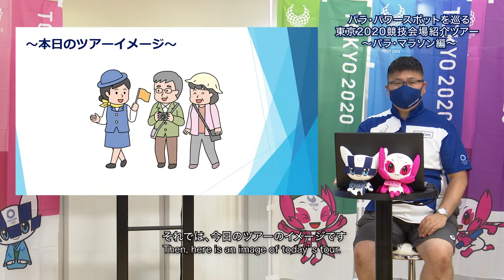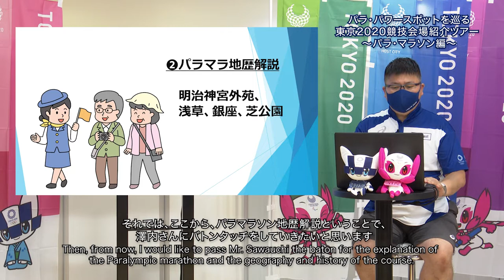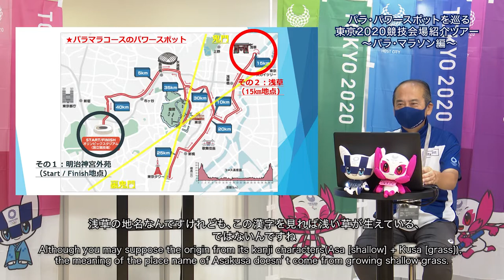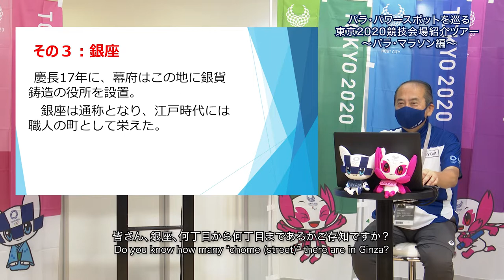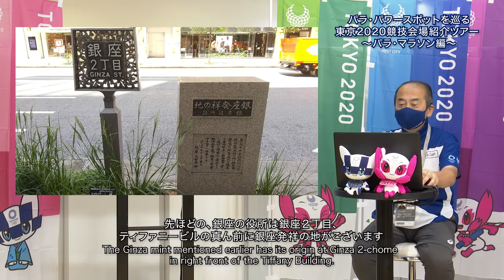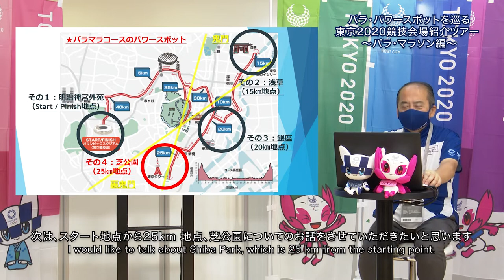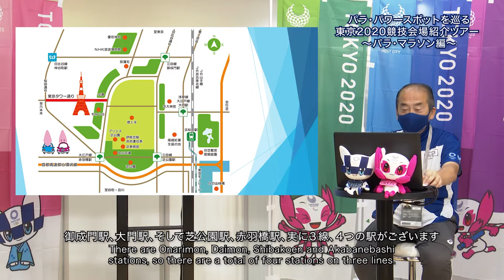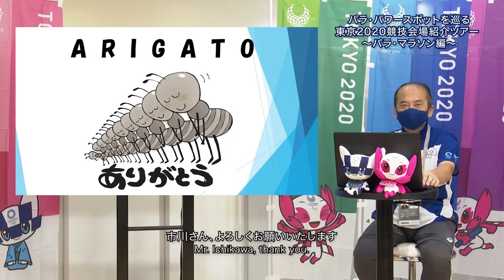東京の魅力発信プレゼンテーション「パラ・パワースポットを巡る東京2020競技会場紹介ツアー ～パラ・マラソン編～」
本日のテーマは「パラ・パワースポットを巡る東京2020競技会場紹介ツアー　～パラ・マラソン編～」。
シティキャストの市川浩二さん、澤内隆さんに発表いただきます。